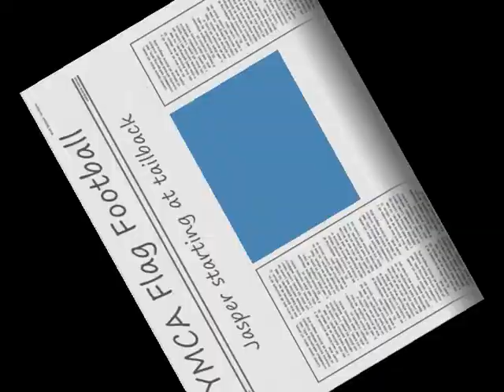Jasper Starting Tailback_0002.wmv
Jasper's first flag football game...and he was starting tailback for most of this drive.  Very cute 6-year-olds in Waukesha's YMCA league.